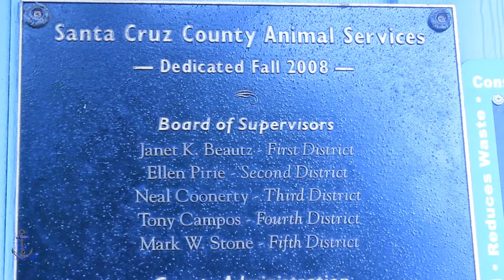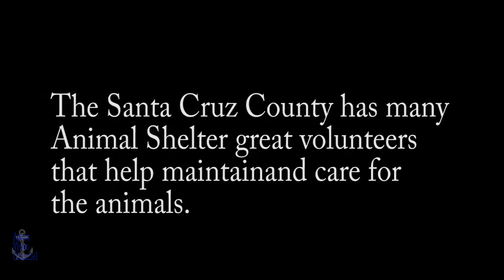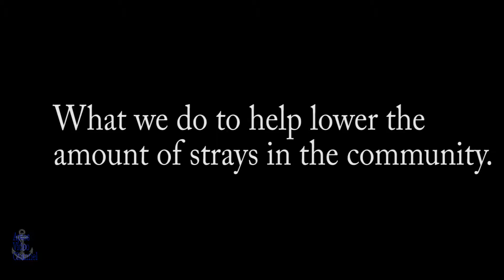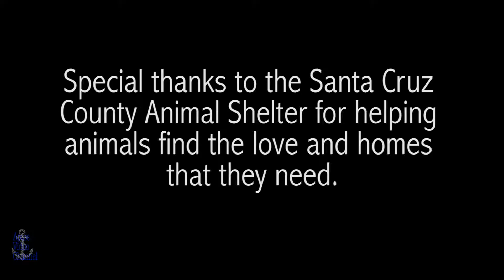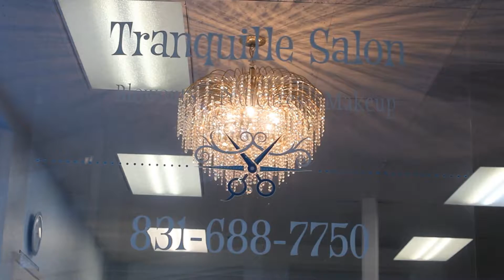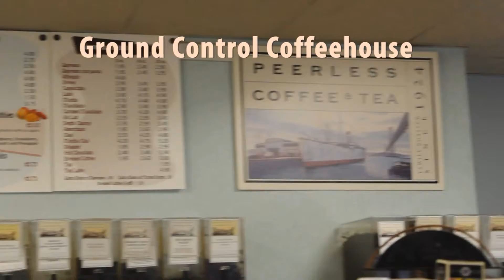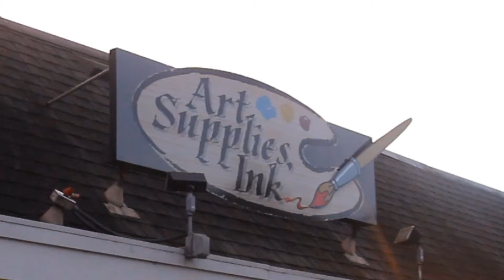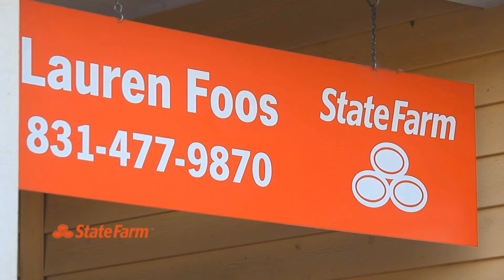One Adoption At A Time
Many animals are forgotten and abandoned. Jen walker is one of the main volunteers at the Santa Cruz County Animal Shelter that helps animals and pets find a home.

A documentary by Alexis Palomino, Emily Carrillo, and Johnny Alvarez.